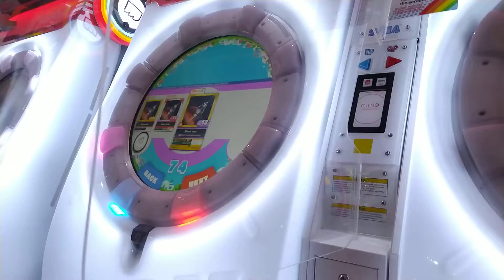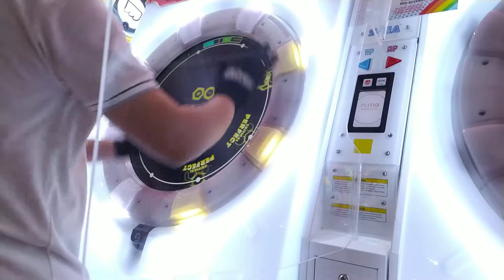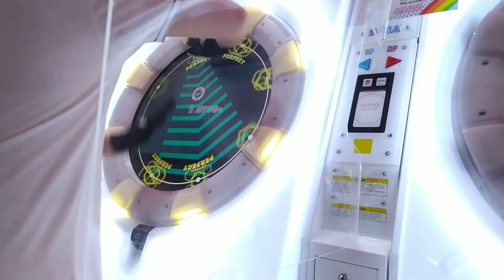maimai DX+ Black Lair Master SSS by Floyd (100.0546%)